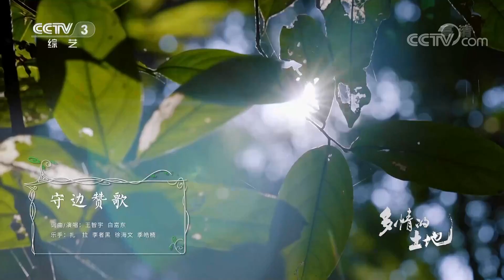[2022多情的土地]热血的青春使命在肩 这是我们坚定的誓言|第艺流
热血的青春使命在肩，这是我们坚定的誓言。

梨花风起正清明，游子寻春半出城，清明是春耕春种的好时节，总台清明特别节目多情的土地邀请您在假期第一天种下一颗有故事的种子，陪伴种子生长，感受生命的力量。